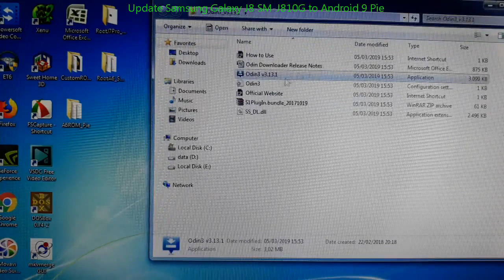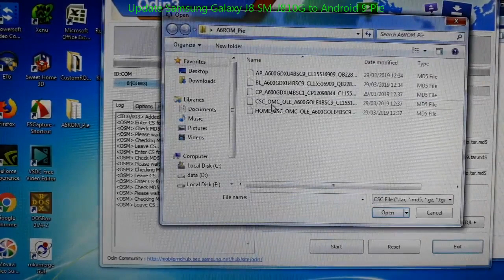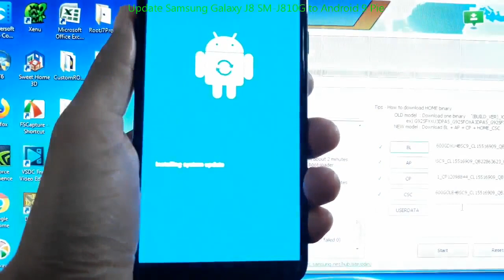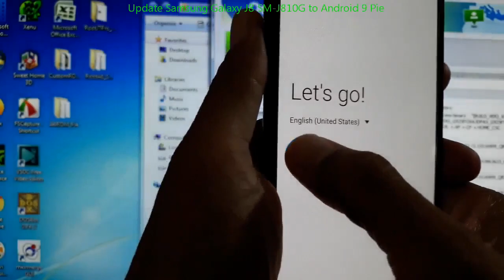Update Samsung Galaxy J8 SM-J810G to Android 9 Pie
Update Samsung Galaxy J8 SM-J810G to Android 9 Pie. The Android Oreo firmware for Galaxy J8 SM-J810G are available for download, for firmware detail you can see it below. It also available for some countries,